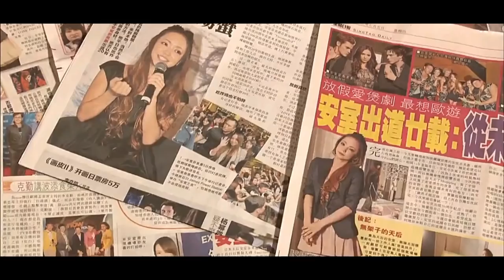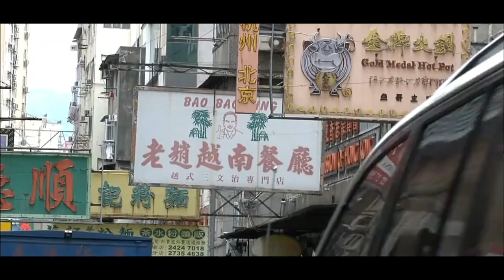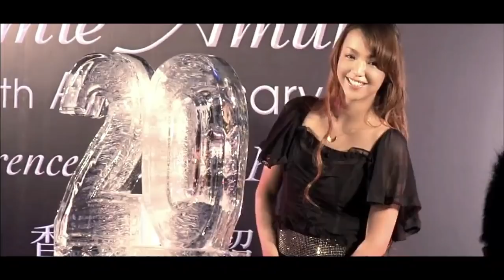Namie in 台湾と香港 Taiwan & Hong Kong / (エイジアプロモーション)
安室奈美恵からの台湾と香港でアルバム『Uncontrolled』の発売記念キャンペーンを行い、現地メディアの取材や記者会見に出席した!